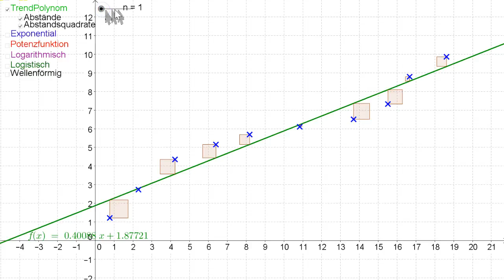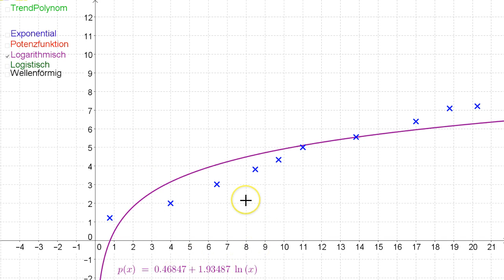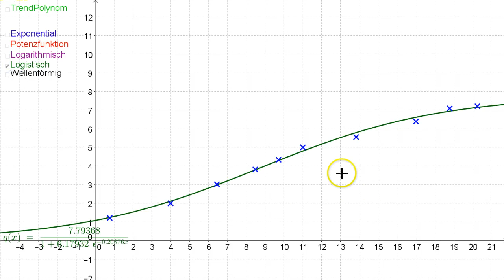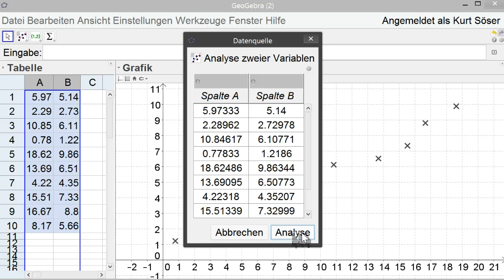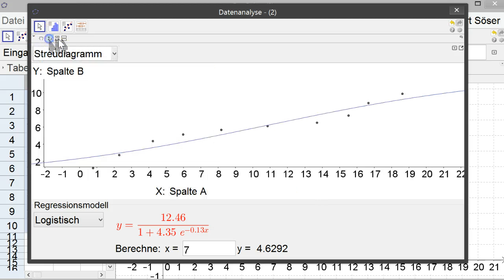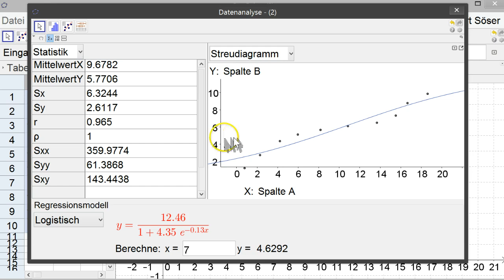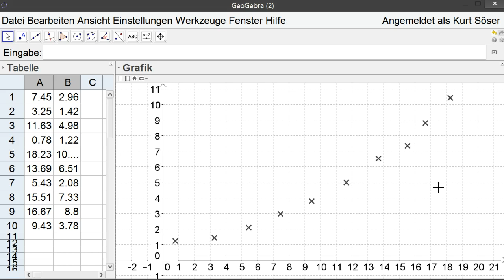Regr. 4 - andere Trendlinien (mit GeoGebra)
Im vierten Teil geht es um weitere Trendmodelle. Hier wird mit GeoGebra gezeigt, wie man Polynomfunktionen als Trendlinien berechnet, oder auch Exponentielfunktionen und weiteres.